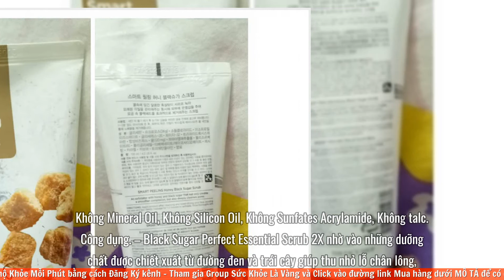Review tẩy tế bào chết black sugar có tốt không? Cách sử dụng? Giá bao nhiêu